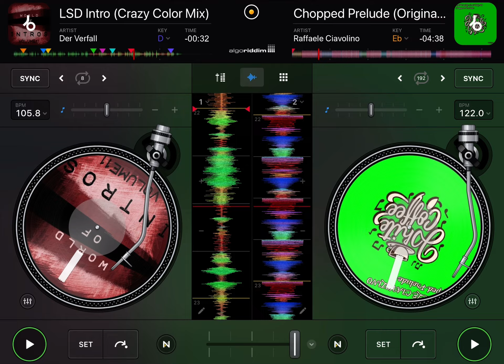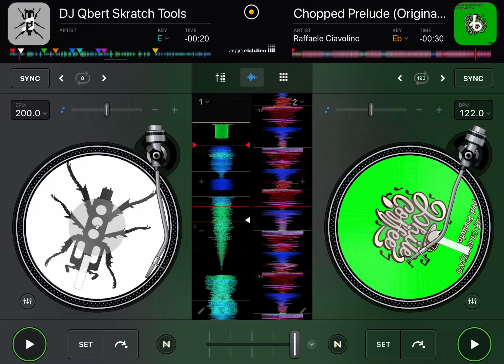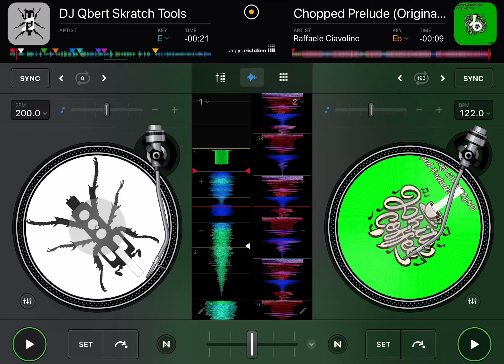Scratch Practice #75 - Weekend Wind Down with Jackin House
Outdoor mix on the little Numark DJ2Go2 Touch with Algoriddim DJay. Screen recorded on iPad. Also on MixCloud for Hq audio-only